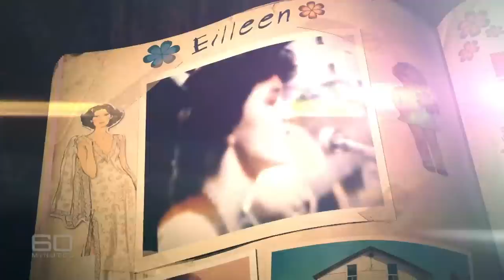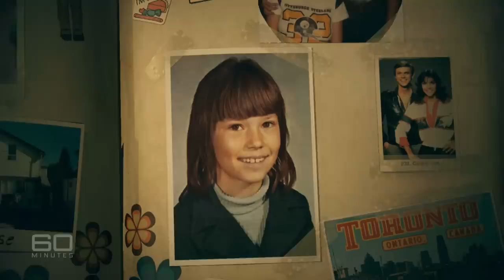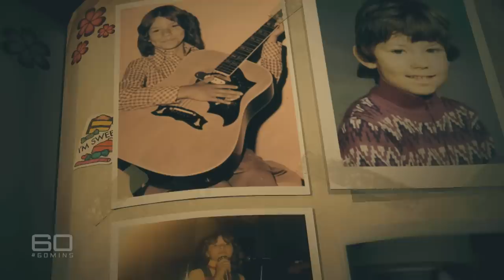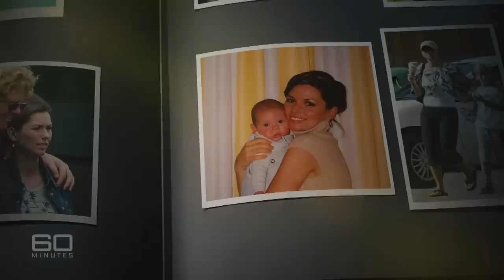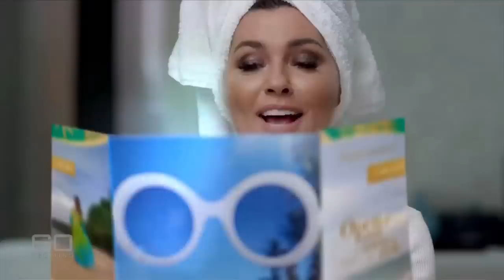Country-pop music legend Shania Twain looks back on her career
Full Episodes | Still the one (2017)

Whatever happened to Shania Twain? Back in the nineties she was everywhere and her catchy country-pop music seemed to be playing every time we switched on the radio. In fact she was so popular that one of her albums still ranks as the highest seller by any female artist. But after a decade at the top, Twain abruptly and rather mysteriously left the stage. She gave up adulation for isolation and became a recluse. It possibly had something to do with her love life, which was so confused and complicated that it deserved its own country song. But now Shania Twain has returned to the spotlight, and it’s as if she’s never been away.